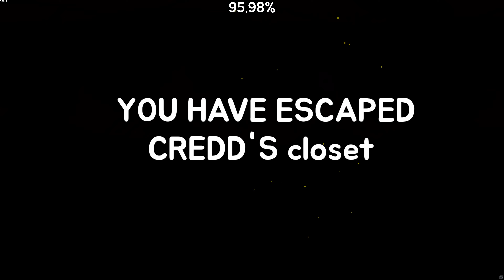[4K] Credds Closet by Vexes7 (7⭐?)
Level: Credds Closet by Vexes7 (YT) | 70277305

Difficulty: 7⭐?
Texture Pack: Diamond Pack V2.1 by TNTMAN GD (YT)

My Discord username: Tutez#7188
My GD username: TutezYT

Recorder: OBS
Editing: Adobe Premiere Pro
Config: Ryzen 7 3700x, RTX 2060, 2x8go DDR4 3200MHz CAS 16, 1TO SSD, a QHD 144Hz monitor and other things we don't care.
Mouse: Logitech G502 Hero
Keyboard: Logitech G512 SE

You can use my records in your videos, but you must credit me in the video and/or description, I can also record a level for you, just contact me on discord.